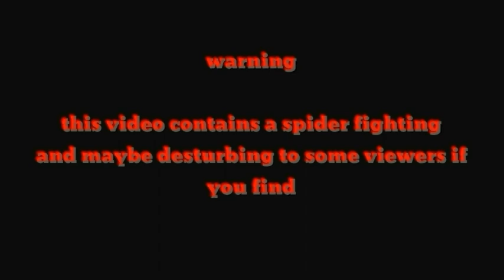Spider night hunt / sinukat ng 5 pesos ang huli ko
spider night hunt sinukat ng 5pesos ang huli ko

Spider man
Spider load
Load spider
Spider derby
Derby spider
Spider huntting
Spider fighting
Spider conditioning
Gagambang hapon
Gagambang damo
Gagambang taiwan
Gagambang mindanao
Gagambang visaya
Gagambang luzon
Gagambang cebu
Gagambang laguna
Gagambang talahib
Gagamabang ekis
Gagambang koryente
Gagambang tigre
Gagambang sili
gagamballs tv
Kakaibang gagamba
gagamboys
gagamba hunt
gagamba vs gagamba
damang mindanao
spider hunting taiwan
kasunggab tv
Gagamba 2019
Gagamba 2020
how to condition spider
spider conditioning
spider condition
gagambang lumot
Spider night fight
Gagambang octagon
Creepy hunting
tiny spider
Champion
Spider fight